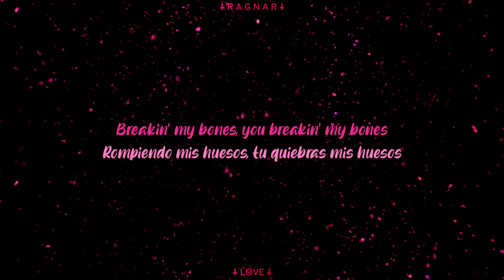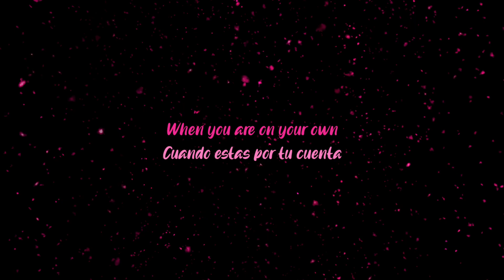Lil Peep - Ghost boy // sub español ♡